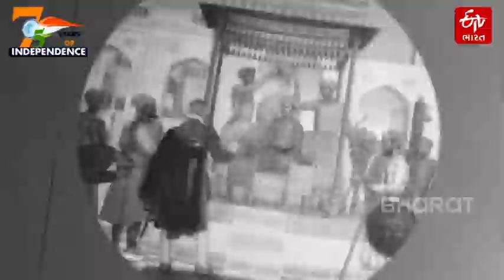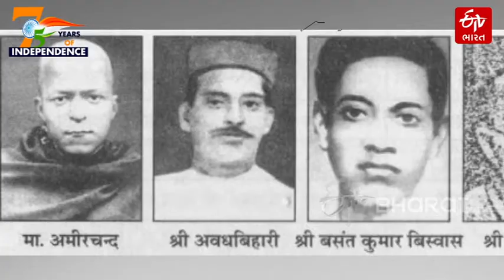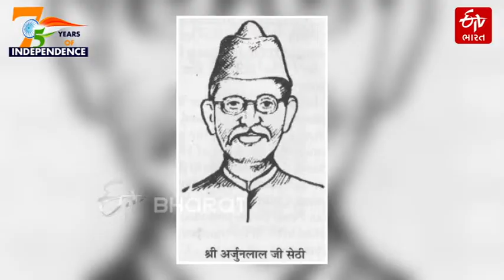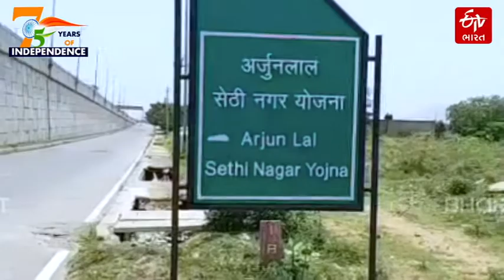75 Year of Independence Day: દેશની આઝાદીમાં મહત્વનું યોગદાન આપનારા ક્રાંતિના 'અર્જુન'ની રસપ્રદ વાતો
દેશને ગુલામીની બેડીમાંથી આઝાદ કરાવવા રાજસ્થાનના પૂત્ર અર્જુન લાલ સેઠીએ (Freedom Fighter Arjun Lal Sethi) યુદ્ધમાં પોતાનું સર્વસ્વ બલિદાન આપ્યું હતું. લોકોમાં નવો ઉત્સાહ જાગ્યો હતો અને ક્રાંતિનો પ્રકાશ જગાડ્યો (75 Year of Independence Day) હતો. અર્જુન સેઠીએ વર્ષ 1912માં દિલ્હીના ચાંદની (Sacrifice of Arjun Lal Sethi, son of Rajasthan) ચોકમાં ગવર્નર જનરલ લોર્ડ હાર્ડિંજના સરઘસ પર બોમ્બ ફેંકવાની પણ યોજના બનાવી હતી.